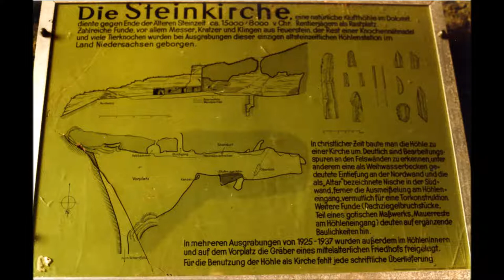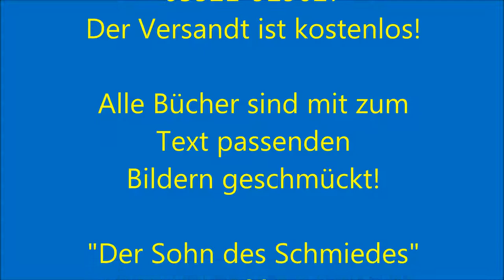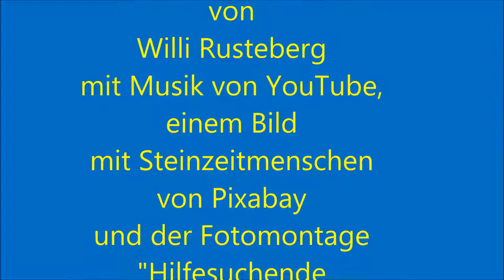Eiszeitjäger in der Steinkirche bei Scharzfeld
Eiszeitjäger in der Steinkirche bei Scharzfeld ist eine sehr spannende Geschichte von Willi Rusteberg über das Leben und den Überlebenskampf der eiszeitlichen Jägerfamilien in einer Klufthöhle bei Scharzfeld, in der später mittelalterliche Mönche aus dem Kloster Pöhlde die heute vielbesuchte Steinkiche einrichteten.  Neben dem Alltagsleben des Steinzeitclans, wird auch auf ihren alles beherrschenden Geisterglauben eingegangen.  Mittelpunkt der Erzählung ist jedoch ein Kampf auf Leben und Tod ihres größten Jägers mit einem großen Keiler und einem ausgehungerten Wolfsrudel.